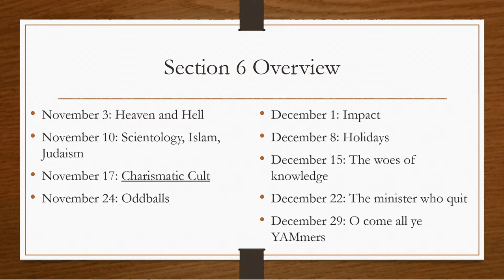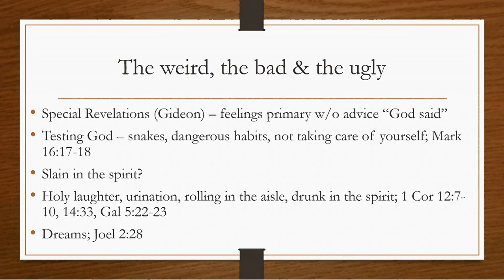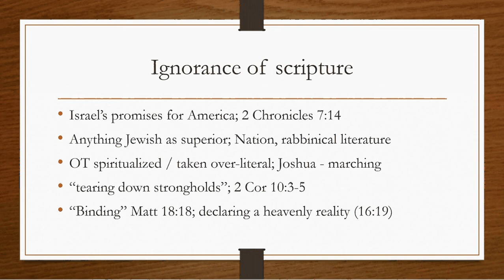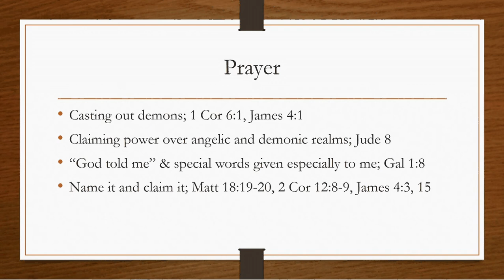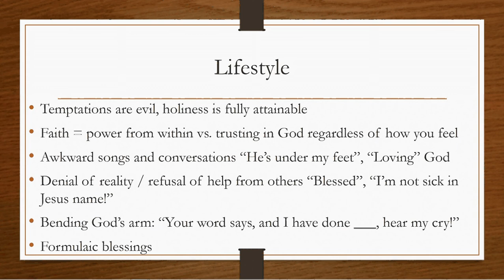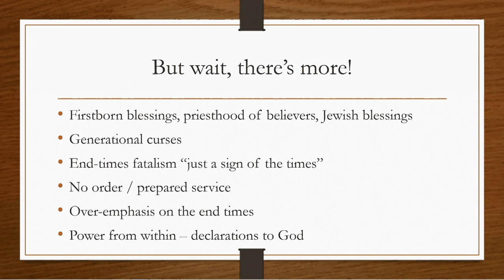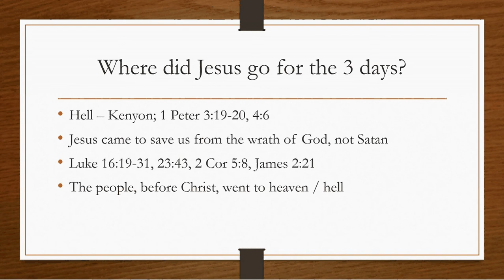November 17, 2015: The Charismatic Cult